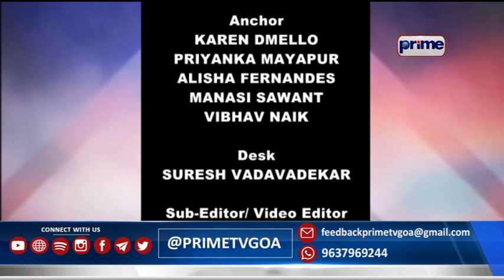PRIME ENGLISH NEWS 31ST MAY 2023